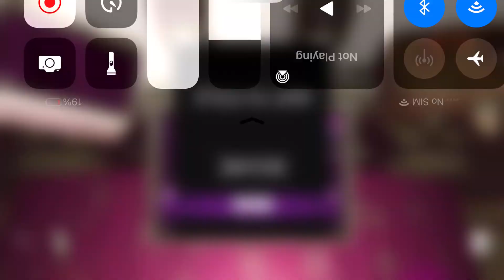Playing Fnaf help wanted mobile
First time playing on mobile let’s see how it turns out